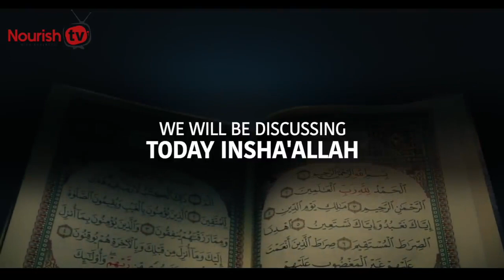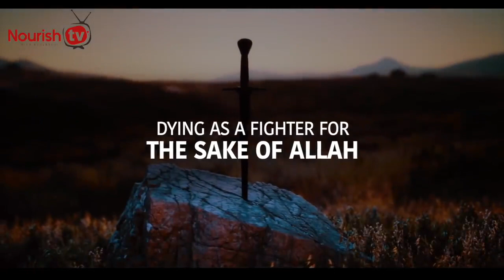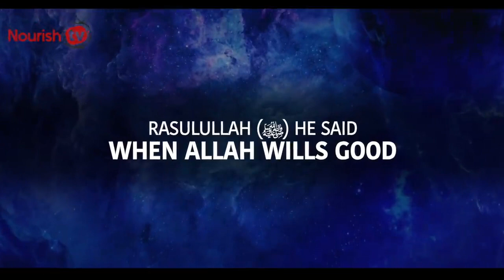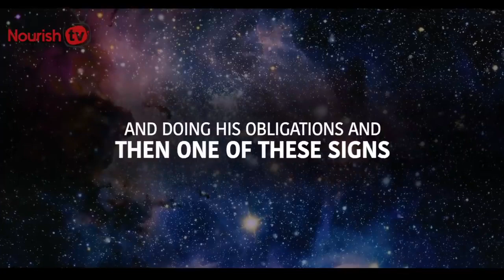DAYS BEFORE YOU DIE, ALLAH SENDS THIS SIGN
death in islam lecture
death in islam emotional
death in icu
death in islam urdu
death in islam short film
death in islam reaction
death in indian culture
death in ice valley
death in iran
death in islam mufti
death in indian movies
death in iraq
death in islam whatsapp status
death in islam status